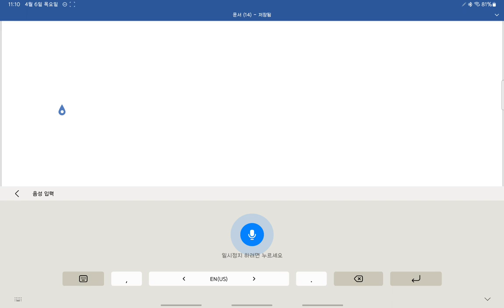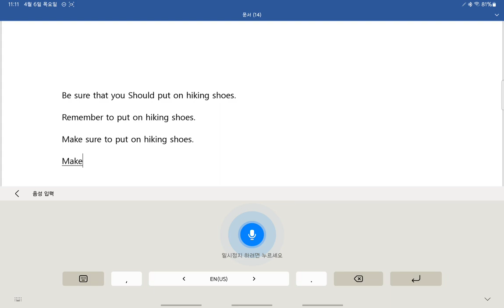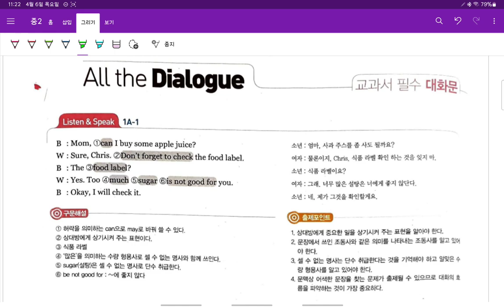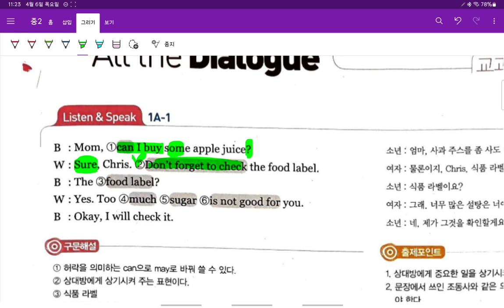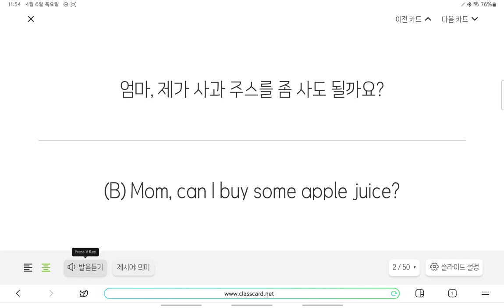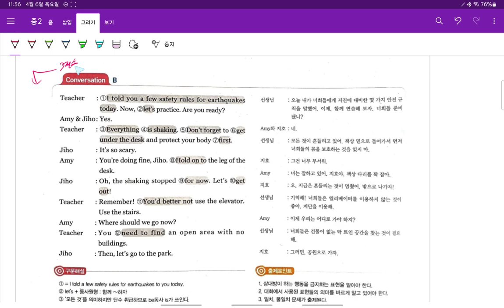중2 현일중 시사박 2과 대화 1